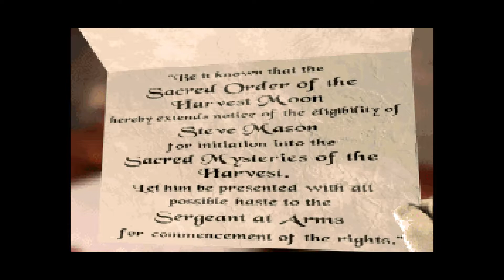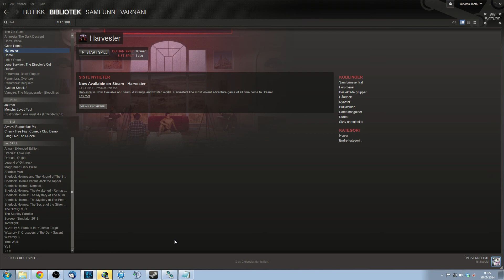Mette plays Harvester part 3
Surely all of those murders were due to... natural causes.